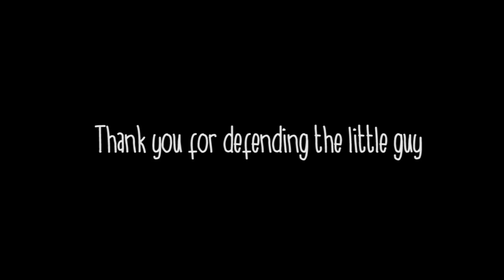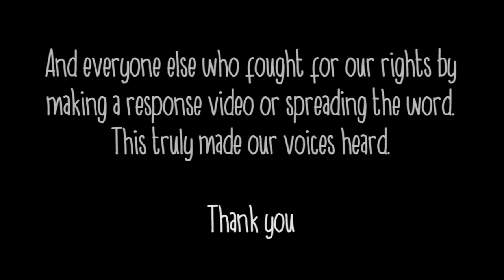Thank you Mr. Ryan Morrison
Not my finest work, but I couldn't take the time for a full-fledged animation and I wanted so badly to somehow say my thanks to @MrRyanMorrison for all that he's done through this ReactGate fiasco. A single tweet didn't seem enough to suffice for the gratitude all creators on YouTube owe him.

And I know there were many others that need thanking, but you've made all the difference and I hope you know that.

Much love,
J.T.Garnet

Music from:
Dog Park by Silent Partner
Fire Breather by Silent Partner